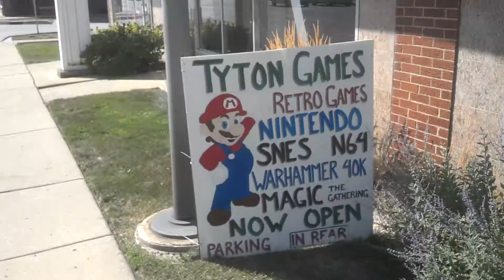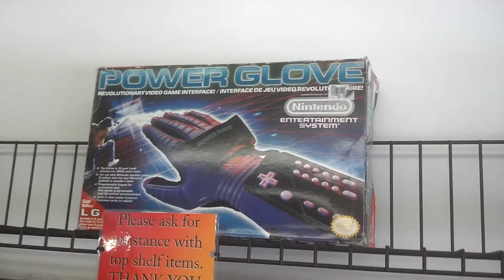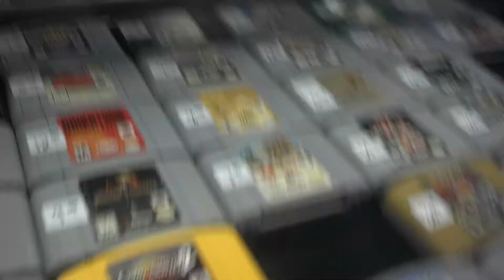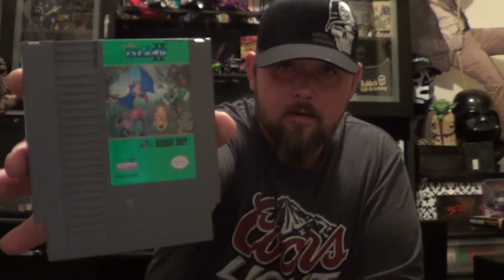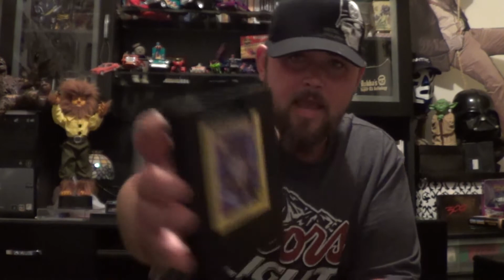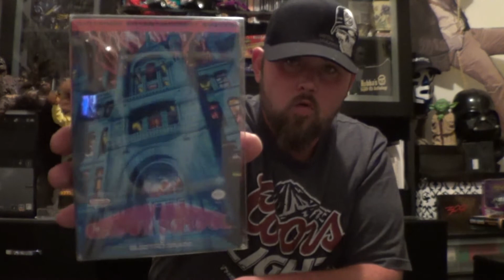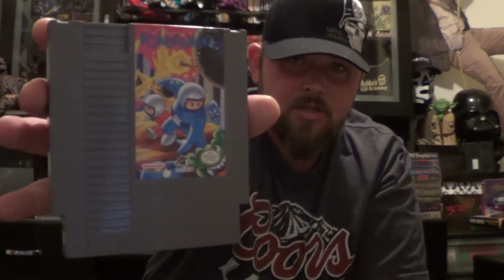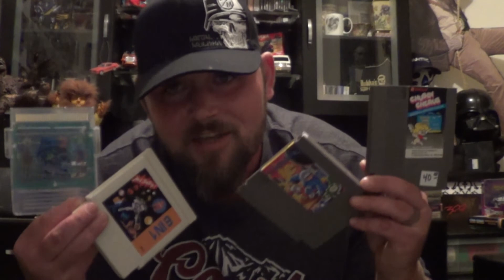game chasing Chicago and epic pick ups with the flea market junkie lights,camera,action 52